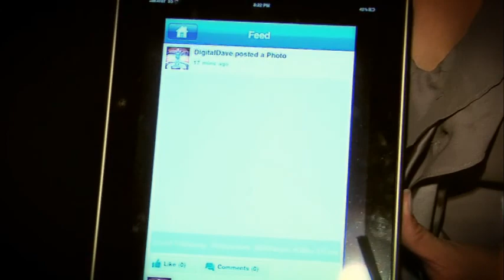WWDC Mash Up Cocktail Party 2011 (Mobclix & Groupon)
Mobclix was proud to join with Groupon to host one of the biggest parties at the 2011 WWDC. Check out the footage that recaps the crème de la crème of mobile app developers, a rocking venue, the Bay's finest DJ Solomon, and an appearance by Mr. Stone Cold Steve Jobs!

Interviews by:
Shobeir Shobeiri | Mobclix

Featured Apps:
Erik Gillberg | Avatar Labs
Gregarious Narain | GetChute.com
Kun Gao | Crunchyroll
Sam Slesinger | Jirbo, Inc.
Stephanie Tran | Streamzoo
Eiman Zolfaghari | WebEx/Cisco